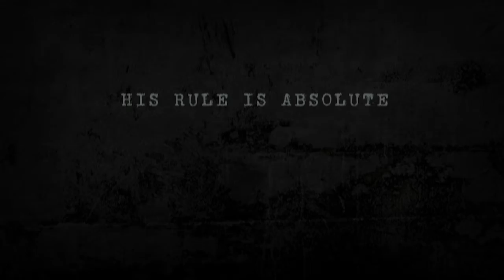City of Heroes Issue 20: "Incarnates" Teaser Trailer [HD]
Originally uploaded on March 7, 2011, by NCsoft and Paragon Studios.

Issue 20: Incarnates is coming soon. Introducing new group challenges, powers and enemies, the battle against Emperor Cole begins! Watch the teaser trailer for the upcoming City of Heroes update - Issue 20: Incarnates. Praetoria's invasion of Earth reaches a deadly climax, as the tyrant Emperor Cole is imbued with new powers.